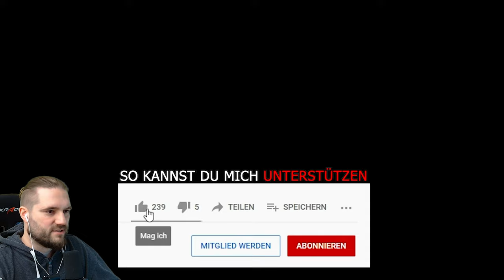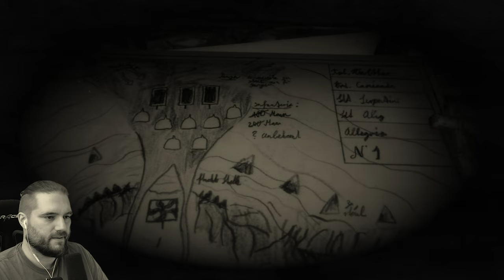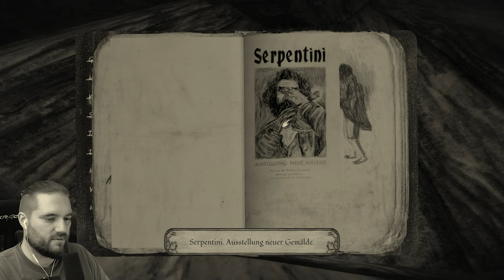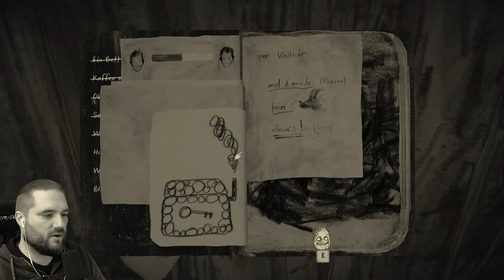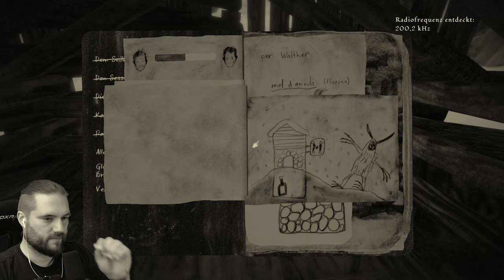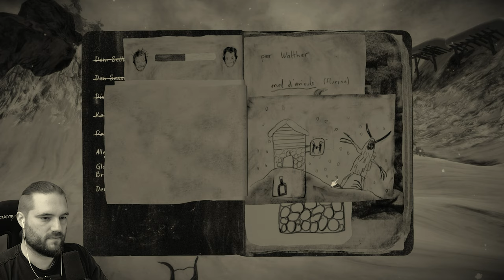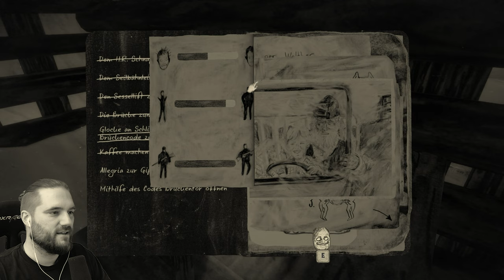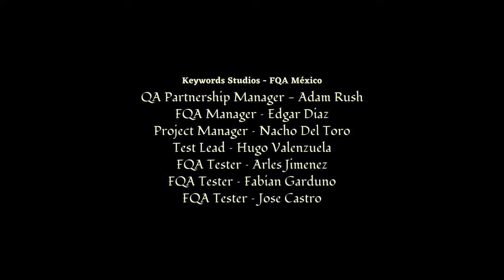MUNDAUN Gameplay Deutsch (Full Game) Das komplette Horror Game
Mundaun | Deutsch German | Full Game | Horror Game | Gameplay Let's Play

Mundaun ist ein liebevoll handgezeichnetes Horrormärchen, das in einem düsteren und abgelegenen Tal in den Alpen spielt. Erkunde zahlreiche Geheimnisse in diversen Gebieten, überlebe brenzlige Begegnungen, fahre mit Fahrzeugen, fülle dein Inventar und löse eine ganze Reihe handgefertigter Rätsel.